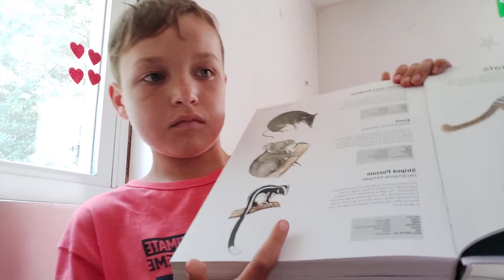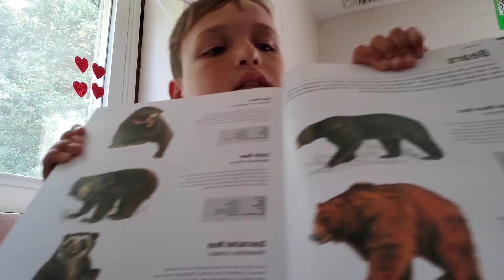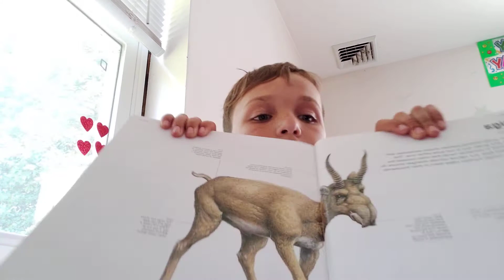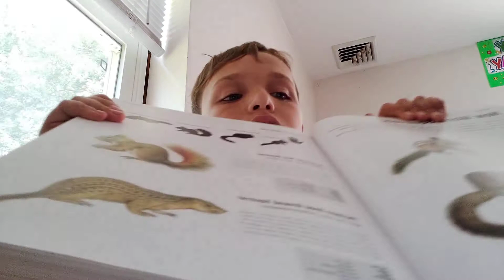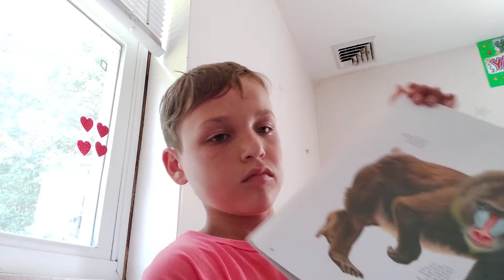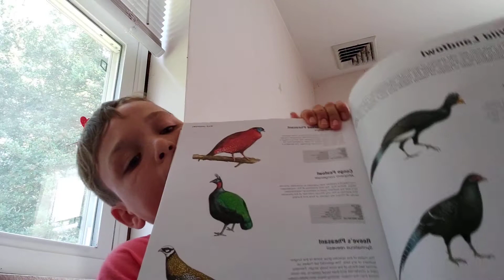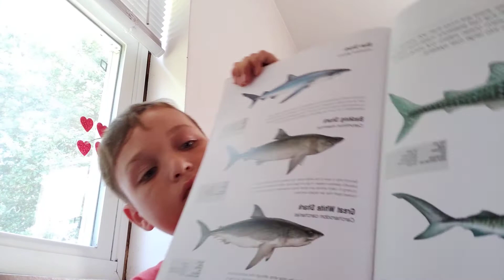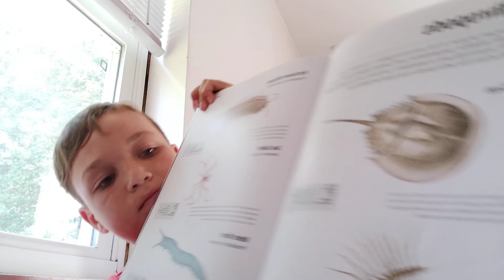July 6, 2021